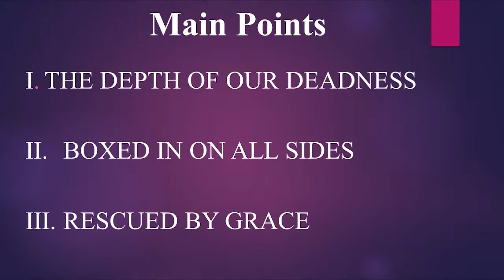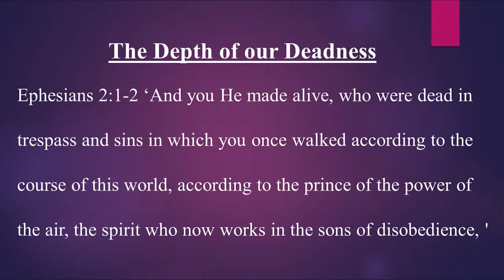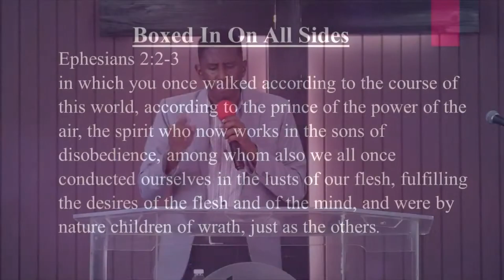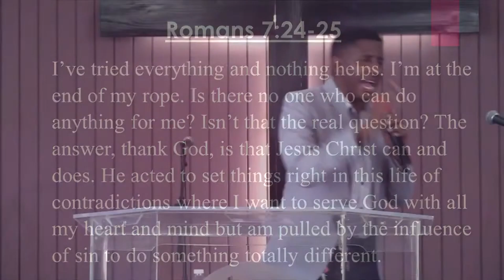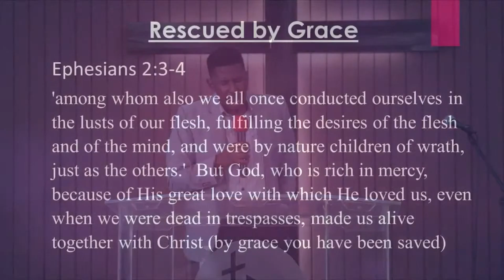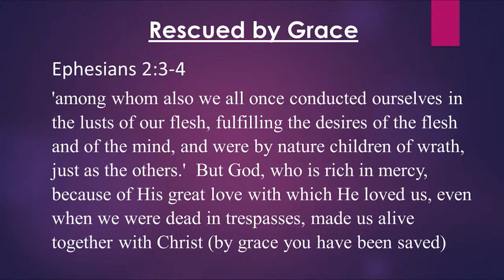Made Alive Again by the Power of the Holy Spirit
Elder Robert Dixon shares on the topic Made Alive Again by the Power of the Holy Spirit

Join us for our live Sunday morning service on Sunday's starting at 9:30 am

Weekly Sunday morning service at Covenant City Church. Feel free to visit us! We are located in the heart of Kingston, Jamaica at 72 Half-Way-Tree Road, Kingston 10.